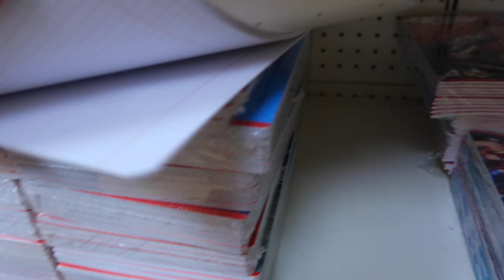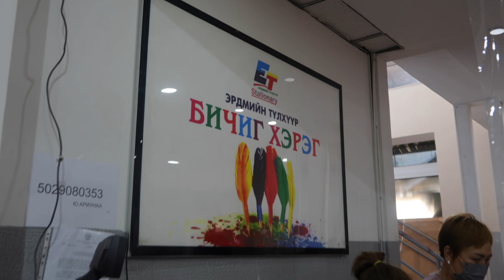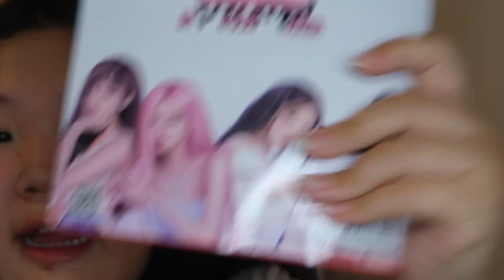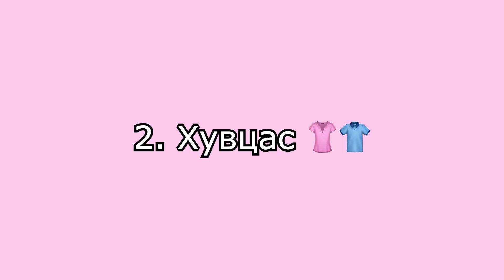Хичээлийн хэрэгслээ цуглууллаа! 🥳🤩 + Юу юу авсан бэ? 😝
*1080p нягтаршилтай үзээрэй* (Settings рүү орж Quality-г сонгоод 1080p)

✰ music ✰
sunshine samba

munkhzaya, back to school, hicheeliin heregsel tsugluulah, hicheel, 9 sariin 1, hicheeliin shine jil